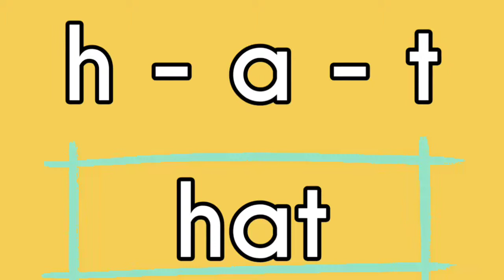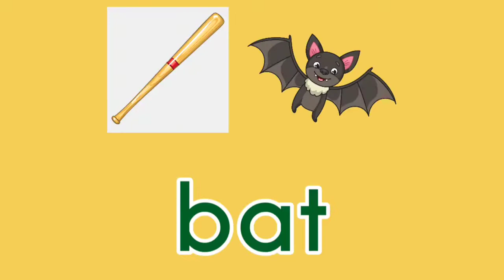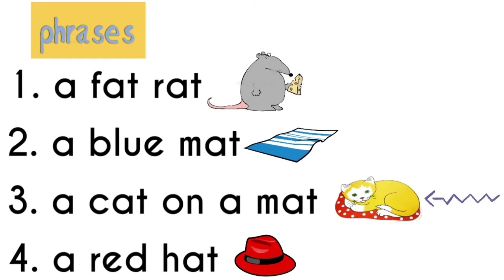Reading CVC- a words (-at family)